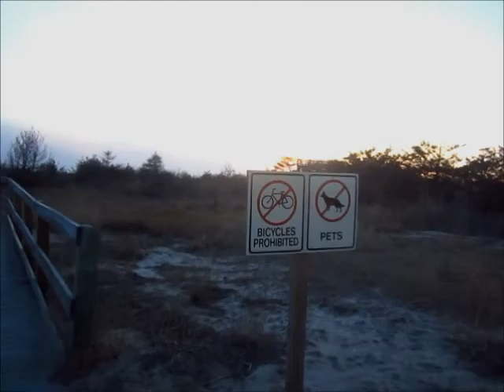Robert tMoses MtnBoarding 3/7/2014